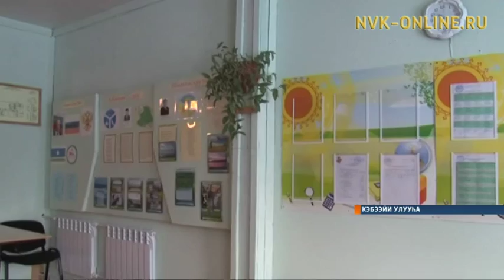Кэбээйи Тыайа нэһилиэгин үөрэх тэрилтэлэригэр өрөмүөн үлэтэ